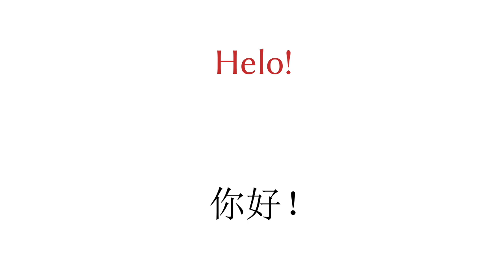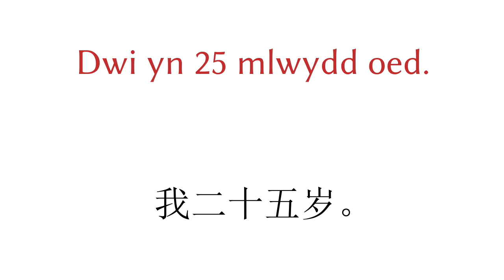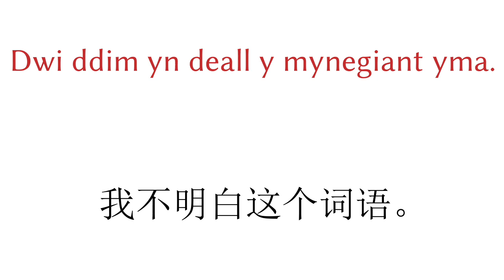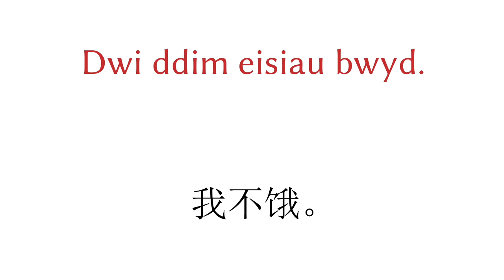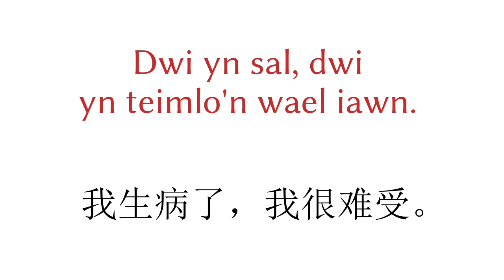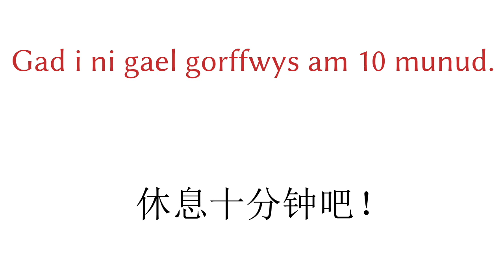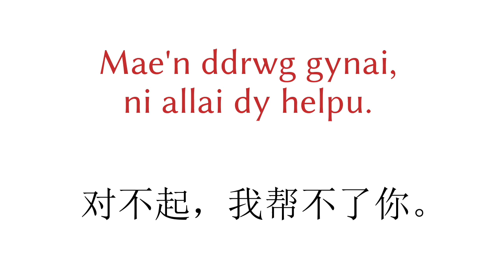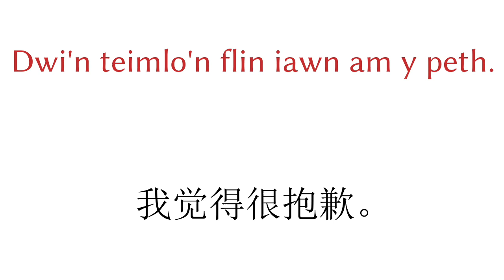200个短语 - 威尔士语 - 中文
200个短语 - 威尔士语 - 中文

▼▼▼ 更多视频 ▼▼▼